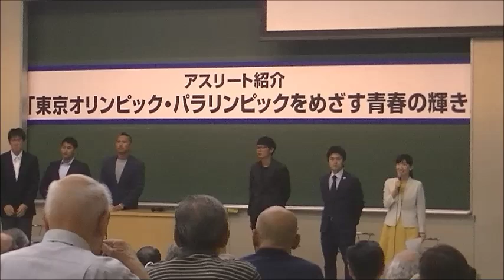中央大学 ホームカミングデー アスリート紹介 堀尾謙介/千田健太/塩浦慎理他【前編】 2019.9.29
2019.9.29 　中大 ホームカミングデー　アスリート紹介【前編】
『東京ｵﾘﾝﾋﾟｯｸ･ﾊﾟﾗﾘﾝﾋﾟｯｸをめざす青春の輝き』
千田健太　フェンシング
堀尾謙介　マラソン
塩浦慎理　水泳
砂間敬太　水泳
長野凌生　水泳
大本理佳　水泳
敬称略